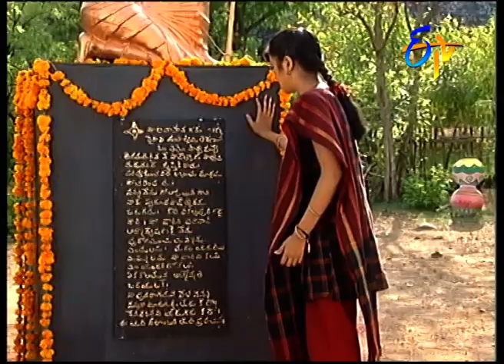Aloukika - Episode - 141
Trishna desires to find out the link between David Raju's assault on her and the time travel to Vikalpapuri. Trishna reaches Vikalpapuri.